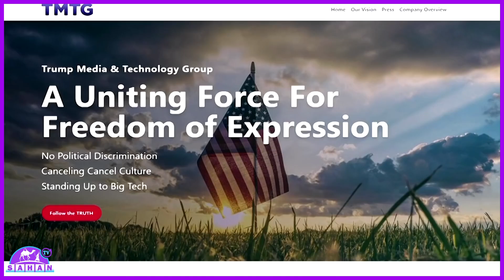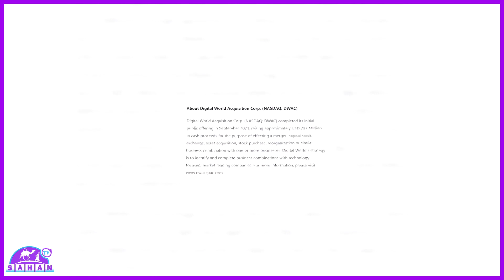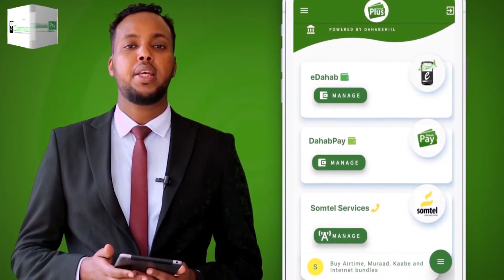Maxay Tahay Sababta Warbaahinta Trump Loogu Uruuriyay $1bn Oo Doolar?